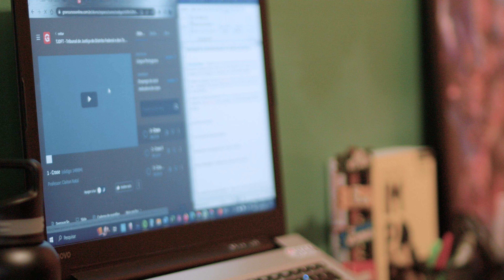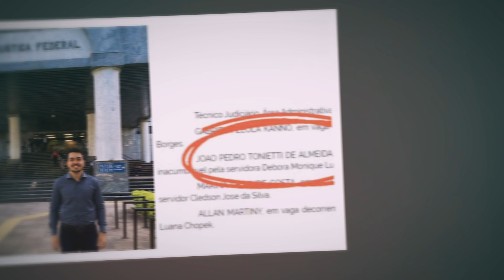Mudamos vidas dentro de casa também: o GranLover João Pedro foi aprovado no TRF4 e TJDFT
🧑🏻‍💼 O pai é delegado da Polícia Federal e João sempre esteve rodeado de servidores públicos. Para ele, ser servidor é prestar um serviço à população, ser útil para a sociedade. No fim da graduação de Direito, ele conseguiu um estágio no gabinete do professor do Gran e juiz Renato Borelli, que foi quem também chamou o João para participar do processo seletivo para trabalhar no Gran.

João Pedro entrou no Gran em janeiro de 2020. Ali começou sua jornada como um Granlover e também teve acesso à Assinatura Ilimitada. Ele podia ter acesso ao produto como funcionário da empresa e como um estudante e esse foi um dos pontos-chave na sua preparação para concursos: conhecer bem a plataforma de estudo do Gran.

Segundo João Pedro, é tudo uma questão de escolha, entrega, empenho e disciplina. Foi assim que ele conseguiu passar nos concursos do STJ, MPU, TRF4 e TJDFT. De GranLover a servidor público federal do TRF4, esse é só o início da carreira dele.